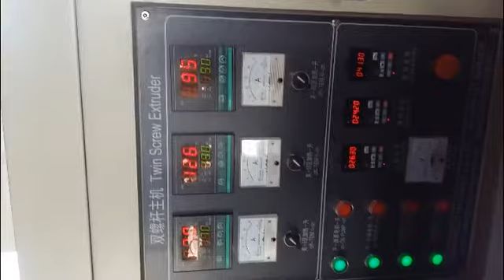Nutritional Rice/Artificial Rice Processing Line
Supplier name: Shandong Zhaosheng Machinery
Product/Service (We Sell): Twin screw extruders, Single screw extruders, Kurkure/nik naks extruders,
Dryer/oven, fryer, flavoring machine, conveyors, packing machine, Mixers
Baby food nutritional powder processing line,
puffed snacks&core-filling snacks processing line.
Cheese curls/corn curls/nik naks/cheetos snacks processing line,
Potato chips production line
Instant noodle processing line,etc.